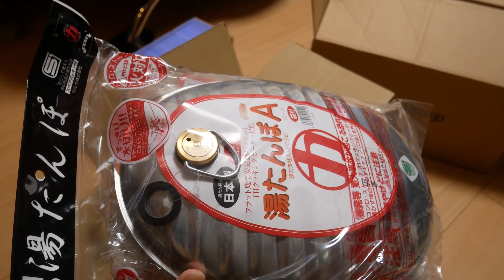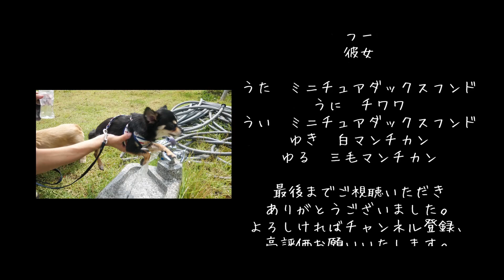子犬のねむたくて無防備な姿が可愛すぎる...【ミニチュアダックスフンド＆チワワ＆マンチカン】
投稿者の「うー」と申します。

当チャンネルでは犬３匹、猫２匹の多頭飼い生活の様子をお届けしています。

୨୧┈┈┈┈┈┈┈┈┈┈┈┈┈┈┈┈┈୨୧

【お知らせ】

多忙のため、お返事は♥マークのみの場合がございます。

୨୧┈┈┈┈┈┈┈┈┈┈┈┈┈┈┈┈┈୨୧

【お品書き】

朝のひと時
ういくんイタズラ
ういくんねむたい

番外編

Amazonからキャンプ用品が届きました

୨୧┈┈┈┈┈┈┈┈┈┈┈┈┈┈┈┈┈୨୧

当チャンネルではキャンプ・釣り・車中泊・ペットの日常を中心に投稿していきます。
Twitter,Instagramも是非。
We will mainly upload about camping, fishing, staying in the car, daily life of pets.

୨୧┈┈┈┈┈┈┈┈┈┈┈┈┈┈┈┈┈୨୧

【My family】
【人】
うー（投稿者）
彼女

【犬 / DOG】
名前 / Name : うた / UTA　♂
種類 / Breed : ミニチュアダックスフンド / Miniature dachshund
年齢 / Age : 5歳 / 5 years old　Color : クリーム / Cream

名前 / Name : うに / UNI　♀
種類 / Breed : チワワ / Chihuahua
年齢 / Age : 11か月 / 11 month old　Color : ブラック / Black

名前 / Name : うい / UI　♂
年齢 / Age : 5か月 / 5 month old　Color : レッド / Red

【猫 / CAT】
名前 / Name : ゆき / YUKI　♂
種類 / Breed : マンチカン / Munchkin
年齢 / Age : 4歳 / 4 years old　Color : クリーム / Cream

名前 / Name : ゆる / YURU　♀
年齢 / Age : 6か月 / 6 month old　Color : 三毛 / Three color

୨୧┈┈┈┈┈┈┈┈┈┈┈┈┈┈┈┈┈୨୧

୨୧┈┈┈┈┈┈┈┈┈┈┈┈┈┈┈┈┈୨୧

【撮影機材】

Panasonic DMC-GX7MK2

【サブカメラ】
iPhone Xs

୨୧┈┈┈┈┈┈┈┈┈┈┈┈┈┈┈┈┈୨୧

【BGM】
Dasticfeaturing The Ready Set and Gabrielle Current -Lost Art
etc...

୨୧┈┈┈┈┈┈┈┈┈┈┈┈┈┈┈┈┈୨୧